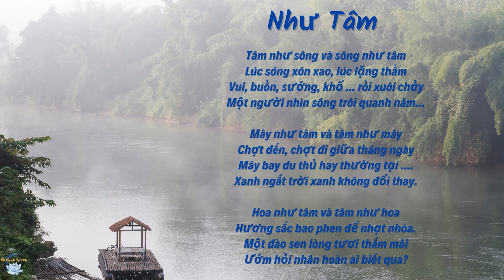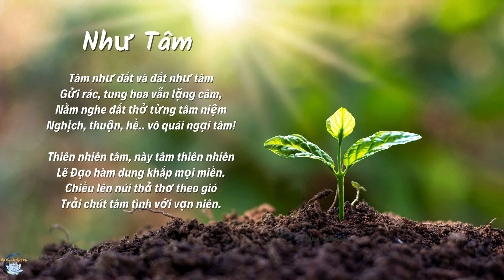Như Tâm | Bài Thơ Hay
Cảm ơn các bạn đã ghé thăm PhậtPhápLờiHayYĐẹp!